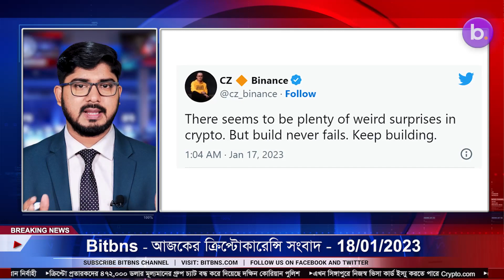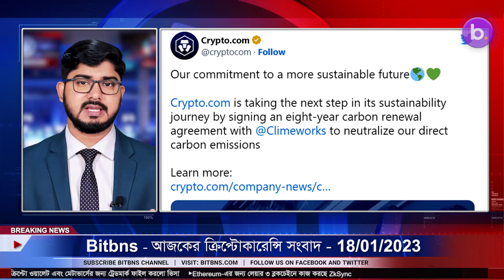18/01/2023 Crypto news today |Shiba inu coin news today | Cryptocurrency | luna crypto news |Bengali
18/01/2023 Cryptocurrency news today | Crypto news today | Bitcoin news today | Bengali | Cryptocurrency for beginners | luna crypto news

-Bank of England governor questions need for digital pound
-Binance Launches Off-Exchange Settlement Solution ‘Binance Mirror’ for Institutional Clients
-SEC of Thailand issues crypto custody provider rules
-Coinbase To Face Class Action Lawsuit Over Flare Airdrop Issue
-Crypto.Com Signs Agreement To Curb Carbon Emissions
-Nexo Sues Cayman Island Regulator Over VASP Rejection
-AAA Web3 Game Kiraverse Is Now Live In BETA
-Tanzanian Central Bank Adopts 'Phased and Risk-Based Approach to Adoption of CBDC'
-BNB Chain Burns Over $500M in BNB Tokens
-Authorities in Germany, Bulgaria, Serbia, Cyprus Take Down Crypto Scam Network
-Georgia Prepares to Launch Digital Lari Pilot in First Half of 2023
-Japanese regulators want crypto treated like traditional banks